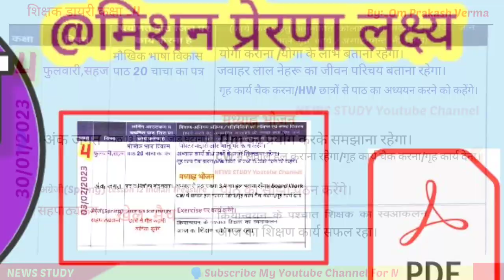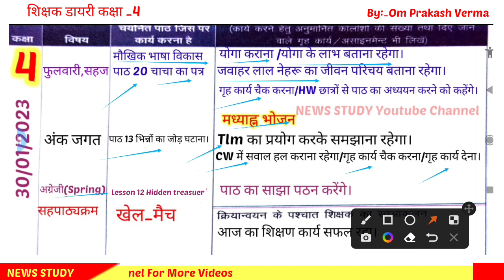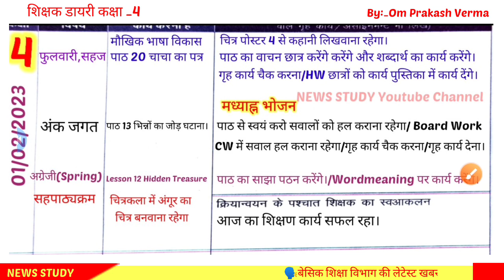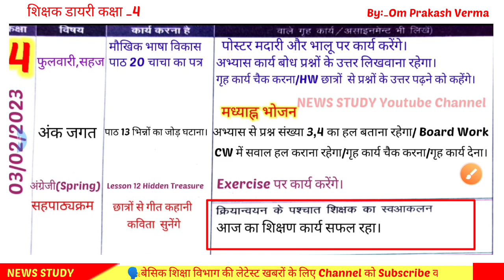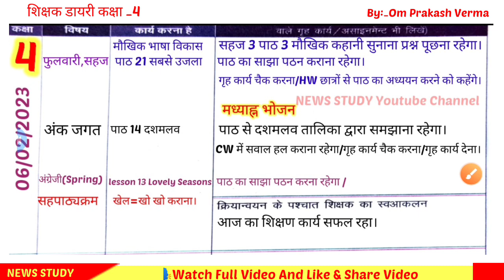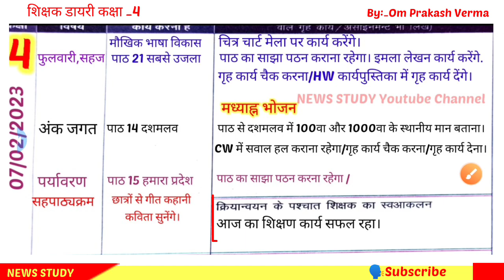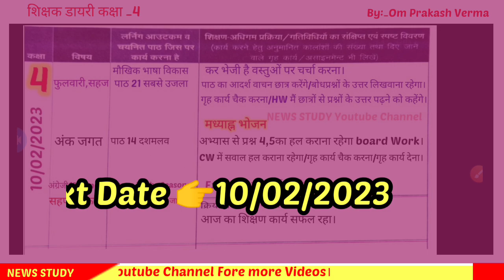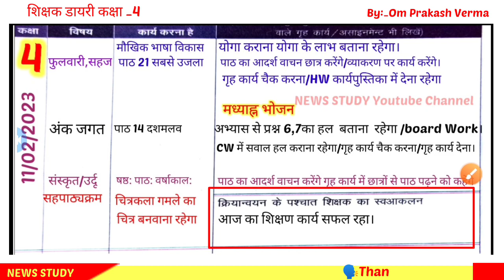SHIKSHAK DIARY CLASS 4/SHIKSHAK DIARY KAKSHA 4||February 23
Welcome in my youtube channel
NEWS STUDY|
शिक्षक डायरी कक्षा 4 प्राइमरी स्कूल
shikshak diary for primary school
आज के वीडियो में आप देखेंगे।कक्षा 4 की शिक्षक डायरी 30 जनवरी से 11 फरवरी 2023 तक//
🗣️Gmail 👇
omprakashverma0712@gmail. com
📚शिक्षक डायरी कक्षा 1 से 5 तक||30 जनवरी से 4 फरवरी 2023 तक|

📚शिक्षक डायरी कक्षा 1 से 5 तक||23से 28 जनवरी 2023 तक|

📕yours Quries👇
shikshak diary
shikshak diary
शिक्षक डायरी
शिक्षक डायरी कक्षा 4 जनवरी 2023